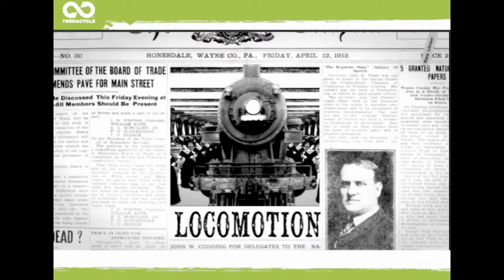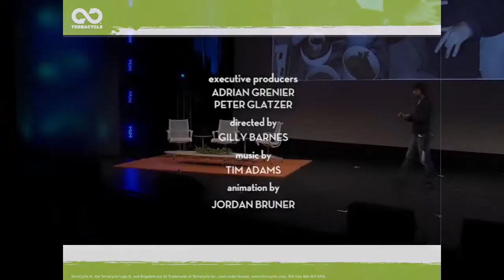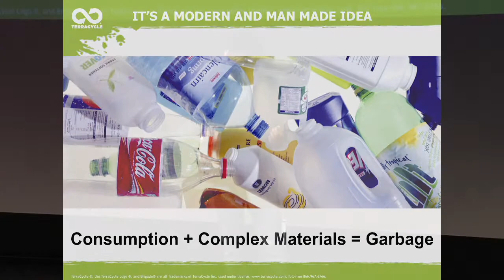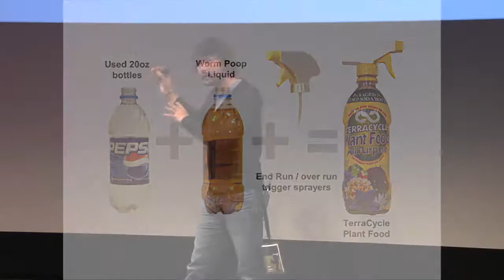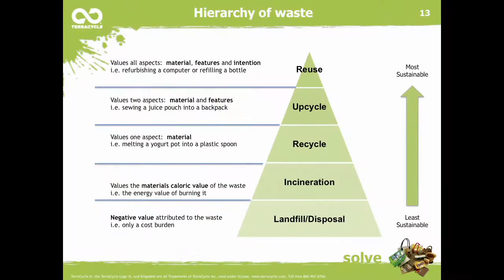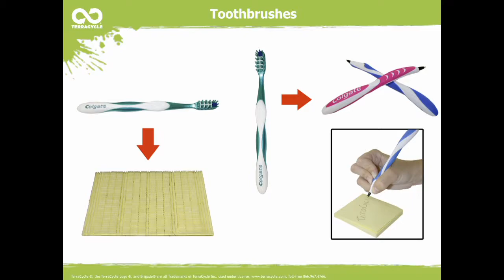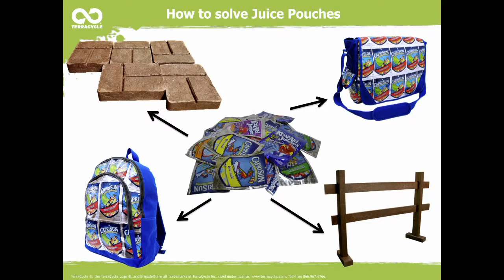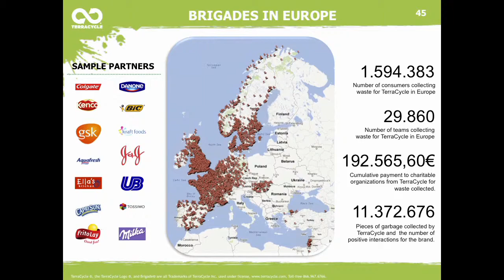Cusp 2012 / Tom Szaky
Tom Szaky is an eco-capitalist.

Founder and CEO of TerraCycle, Inc, Tom is a world leader in recycling and upcycling.

Born in Budapest, Tom's family emigrated via Holland to Toronto, where, at age 14, he started the first of numerous businesses. Flyte -- his web design company -- earned him a five-figure income while serving clients as big as Roots clothing company.

In 2002 Tom took a leave of absence from his studies at Princeton University to start TerraCycle. On the verge of bankruptcy only one year in, he turned down a $1 million Carrot Capital Business Plan grand prize because investors wanted TerraCycle to become less focused on environmental responsibility.

TerraCycle's initial breakthrough came in 2004 when it sold its fertilizer to Home Depot and Walmart. Since 2007, the company has teamed with corporations such as Kraft Foods, Nestle, Kimberly-Clark, Frito-Lay, Mars, Kashi and L'Oreal, who sponsor the collection of post-consumer packaging by schools and non-profits.

For every piece of packaging collected, the company awards TerraCycle points (one point = one cent) which can be redeemed for charitable gifts or for cash donation to the collector's charity of choice. TerraCycle then recycles or upcycles the collected 'waste' into innovative products which are sold online and through retailers. Some 90,000 organizations have earned over $3.5 million in the process.

From humble beginnings in a Princeton dorm room, TerraCycle has grown into a global enterprise. Headquartered in a 25,000 sq. ft. facility in Trenton, NJ -- where, as part of its pledge to being socially beneficial to the local community, it serves as a second chance employer -- it now has recycling and upcycling operations in more than 20 countries including Canada, Mexico, Argentina, Brasil, UK, Israel and Turkey.